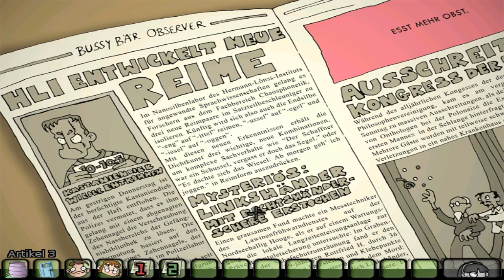Edna bricht aus Teil 2 Vergangenheit 1